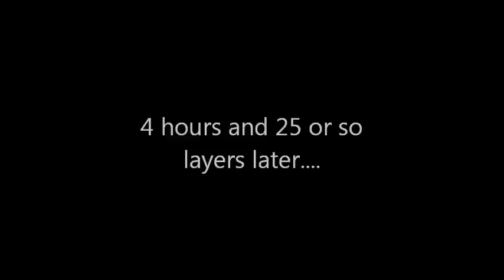Decision A mixed media painting with Tee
Time lapse of the first hour or two of painting "Decision".  After posting the water resist technique several people wanted to see more of the painting.  This is what I have.  The video camera ran out of juice after this.